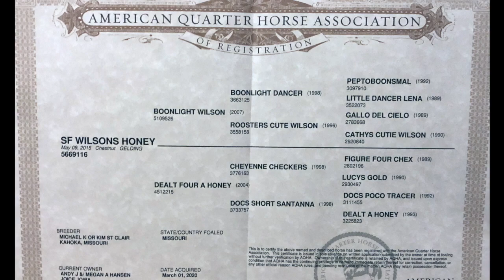SF Wilsons Honey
2015 AQHA Gelding